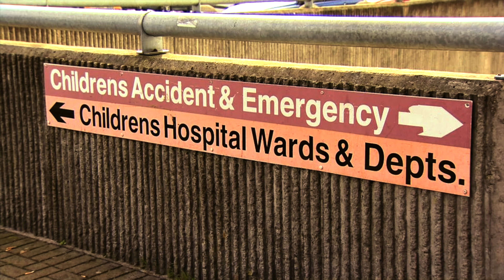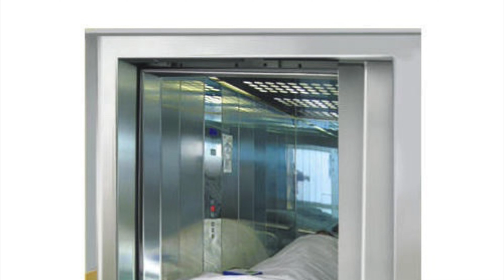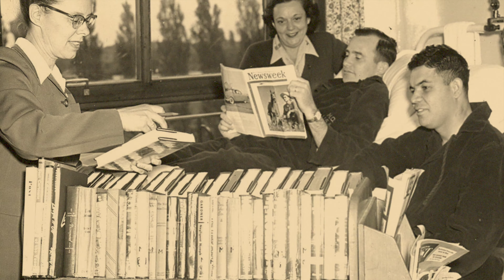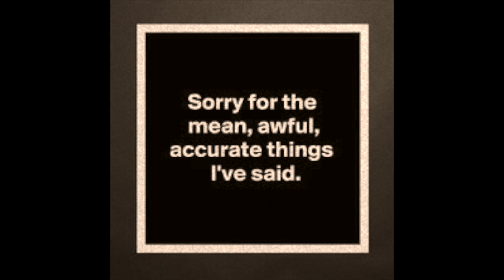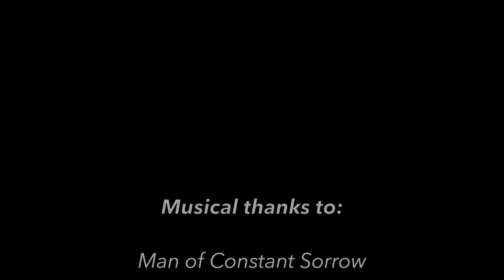Admission - a poem about a child's experience in 1970's Sheffield Hospitals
Admission - inspired by a child's experiences in 1970's Sheffield Hospitals. An original poem written and performed by P Mead (Rhubarb Theatre)